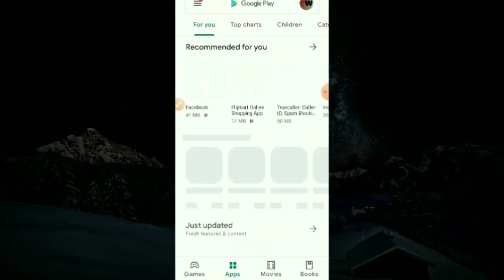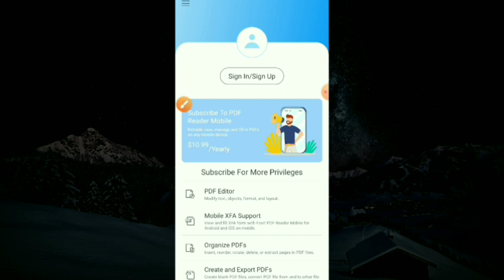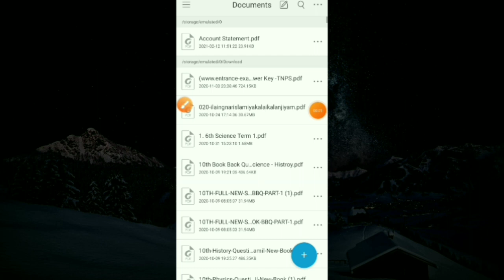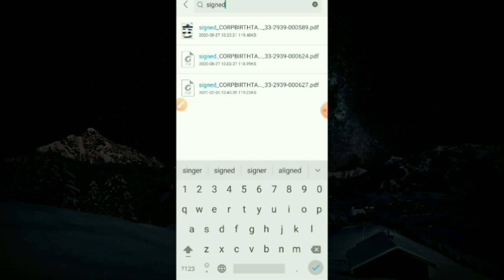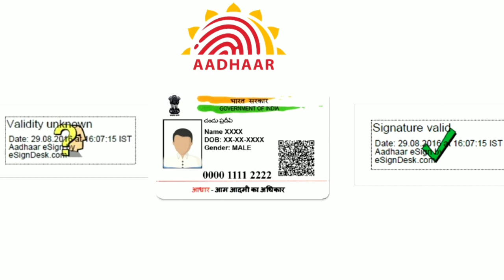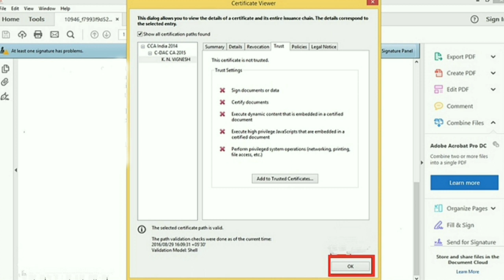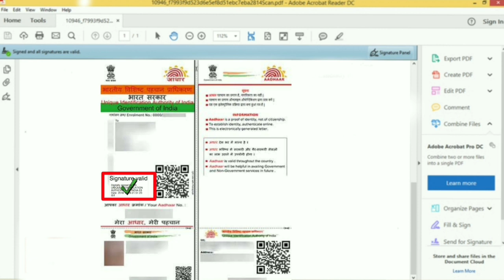digital signature validation in mobile 2022 | how to validate digital signature | Tricky world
This video shows how to validate digital signature using mobile

digital signature validation in mobile
validate digital signature in mobile
validate digital signature in pdf
validate digital signature on online aadhar card
validate digital signature in android
how to validate signature in pdf in mobile in tamil
how to validate signature in aadhar card using mobile
how to validate digital signature in aadhar card
how to validate digital signature in aadhar card in mobile
how to validate signature in pdf
how to validate signature in pan card
how to validate signature in income certificate

By
Tricky world